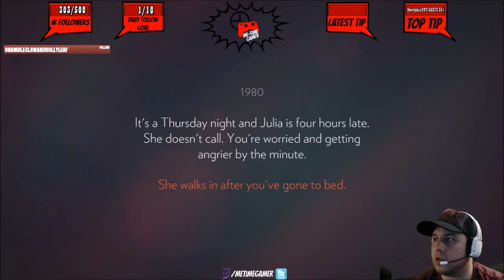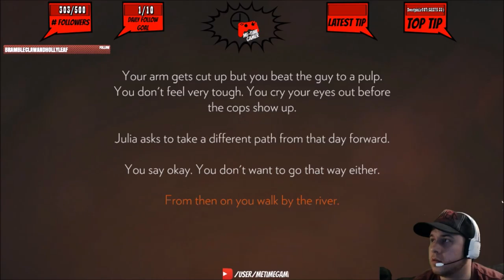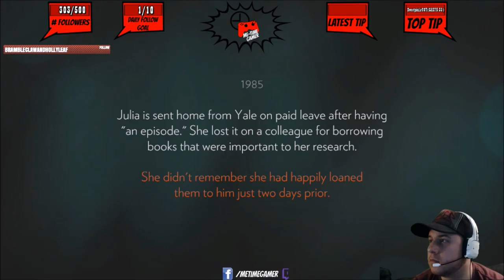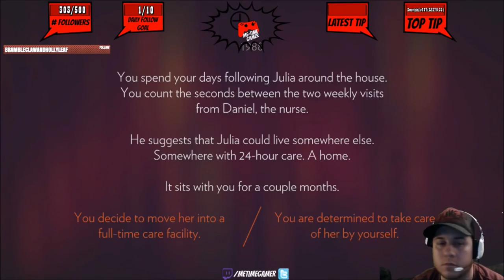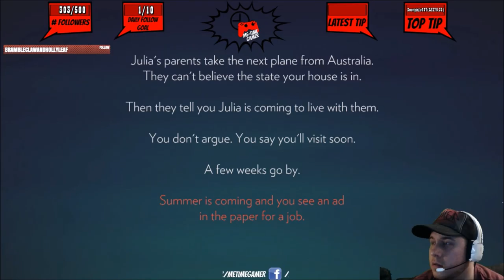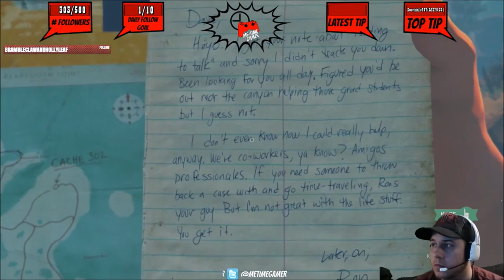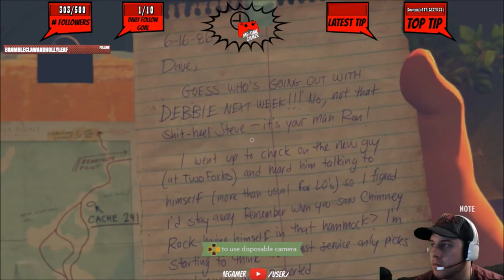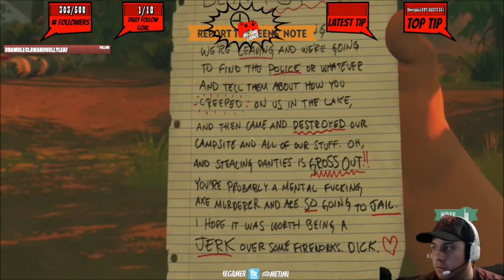Firewatch - Full Playthrough - Part 1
NOTE: please be advise, i was having problems with my capture card so video is a bit wonky at times. Sorry for the inconvenience.